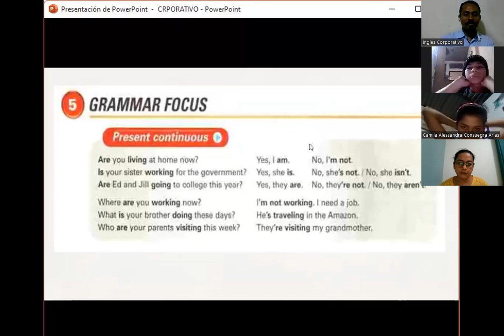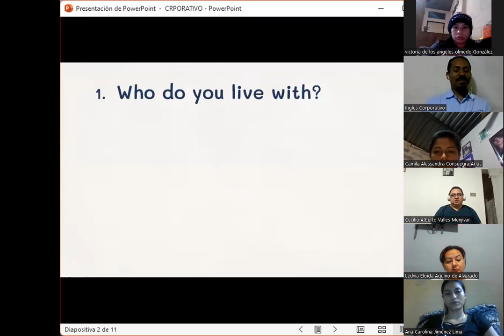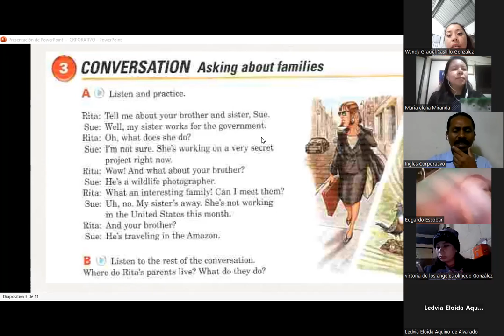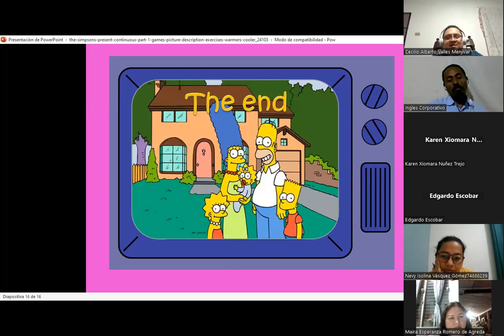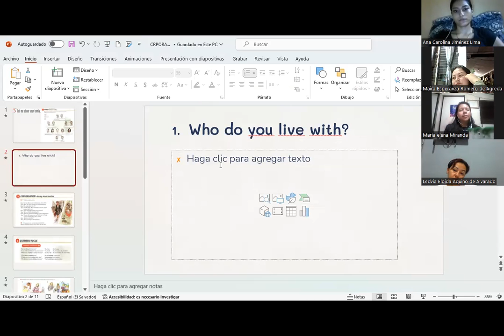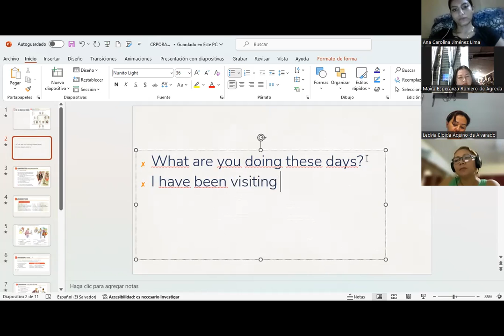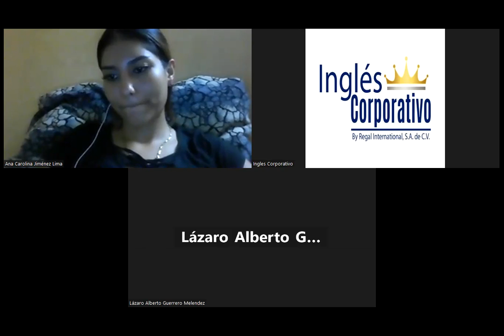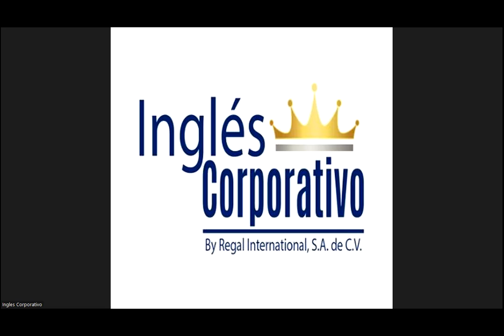SESION 12-16-11-2023-FI-REGA-132-CASTELLANOS-FAMILY MEMBERS